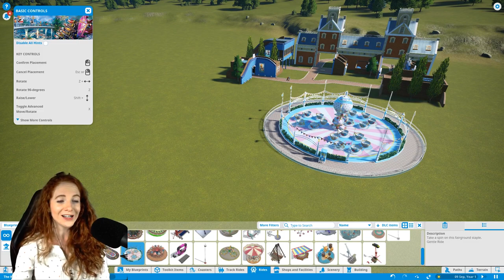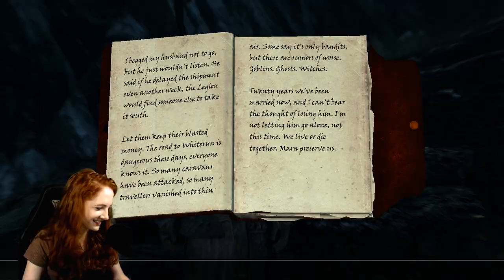GamesCom, Planet Zoo, and the Skyrim Space program - August 2019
Thank you Frontier Developments for sending me to GamesCom!